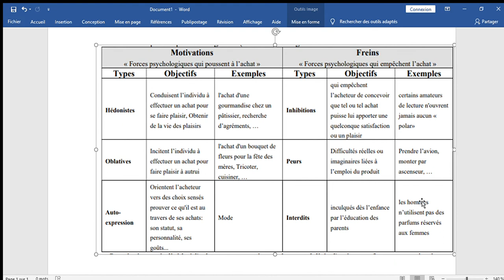Marketing : Motivations/ freins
Hédonistes
oblatives
auto-expression
inhibition
peurs
interdits